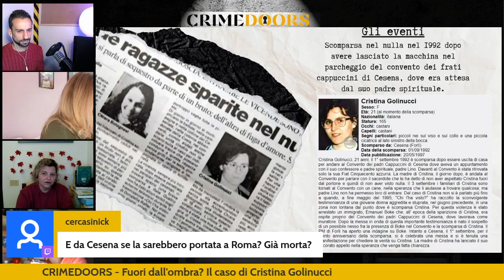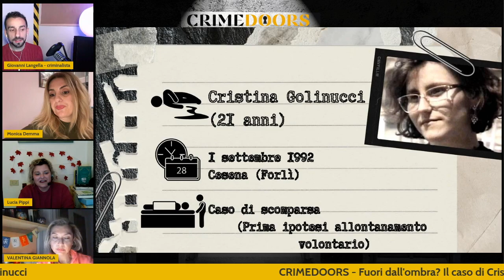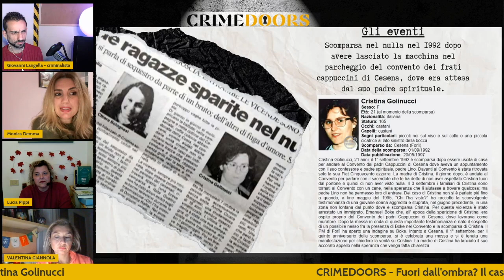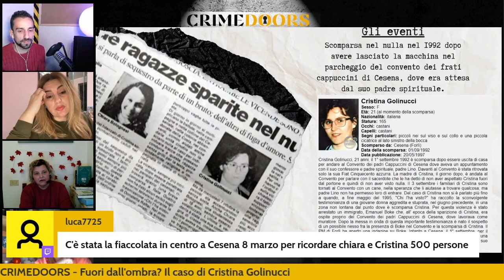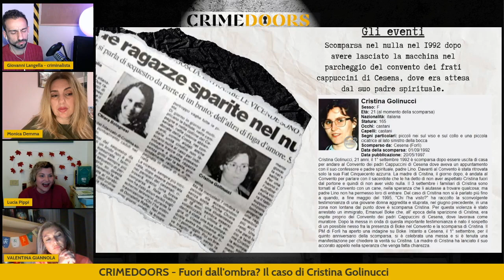Fuori dall ombra? Il caso di Cristina Golinucci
Cristina Golinucci, scomparsa nel nulla nel 1992 dopo avere lasciato la macchina nel parcheggio del convento dei frati cappuccini di Cesena.
Come mai la procura di Forlì ha deciso di riaprire il caso?
Alcune donne di Cesena raccontano di essere state molestate in quegli anni da una persona molto nota negli ambienti cattolici cesenate...